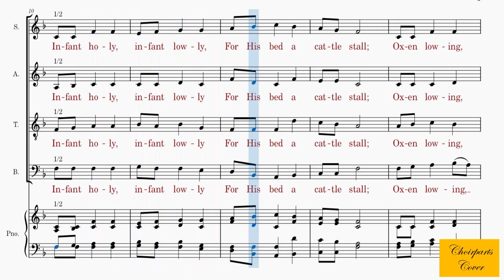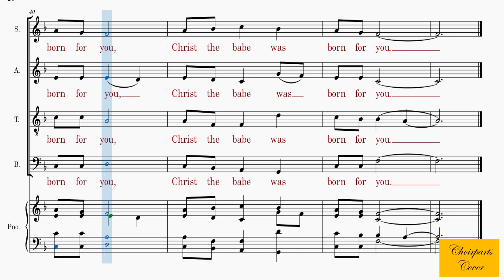127 – Infant Holy, Infant Lowly | Accompaniment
1
Infant holy, infant lowly,
For His bed a cattle stall;
Oxen lowing, little knowing
Christ the babe is Lord of all;
Swift are winging angels singing,
Noels ringing, tidings bringing,

2
Flocks were sleeping, shepherds keeping
Vigil till the morning new;
Saw the glory, heard the story,
Tidings of the gospel true;
Thus rejoicing, free from sorrow,
Praises voicing greet the morrow,
Christ the babe was born for you,